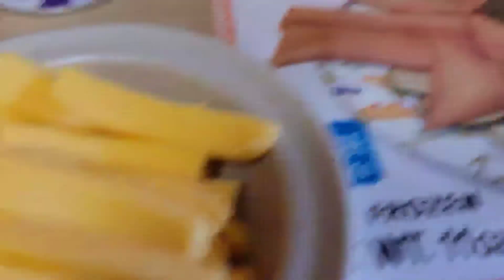Malagkit Ube Lumpia With Cheese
2 cup Glutinous Rice (Malagkit)
1 Can Ube Condence
Cheese
water
Lumpia Wrapper